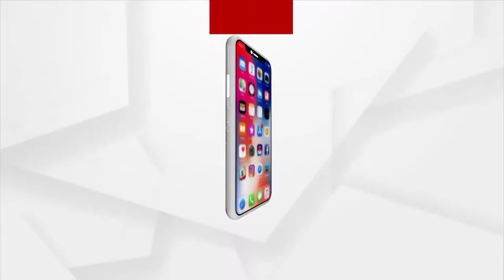Bajrang Dal officials met the district magistrate and handed over the demand papers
ଜିଲ୍ଲାପାଳଙ୍କୁ ଭେଟି ଦାବିପତ୍ର ଦେଲେ ବଜରଙ୍ଗ ଦଳ କର୍ମକର୍ତ୍ତା ।